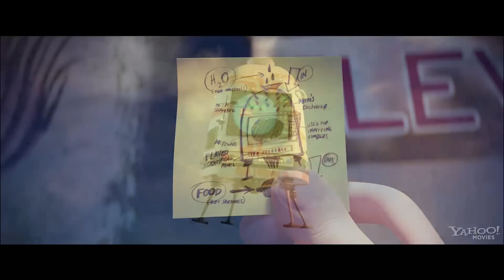Tá Chovendo Hamburguer 2 - Trailer Legendado Oficial [HD 1080p]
Após a desastrosa tempestade de comida no primeiro filme, Flint  e seus amigos são obrigados a deixar a cidade de Boca Grande. Sem saída, ele aceita o convite de seu ídolo, Chester V e junta-se à The Live Corp Company, que reúne os melhores inventores do mundo. Porém, quando descobre que sua máquina ainda funciona e agora cria perigosas comidas animalescas mutantes, Flint decide retornar e tentar salvar o mundo.